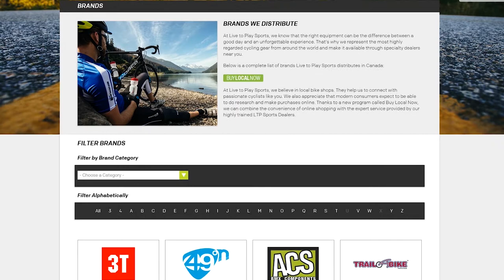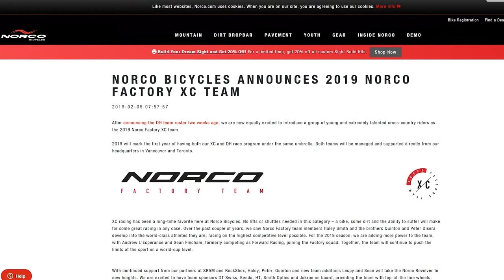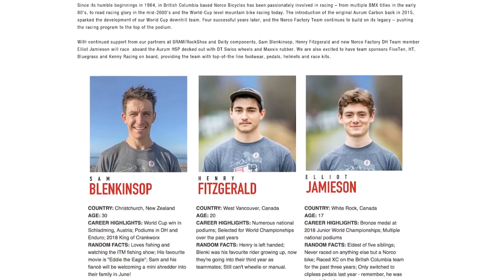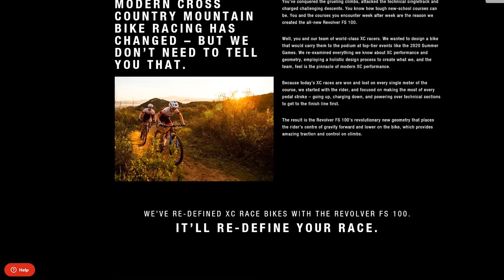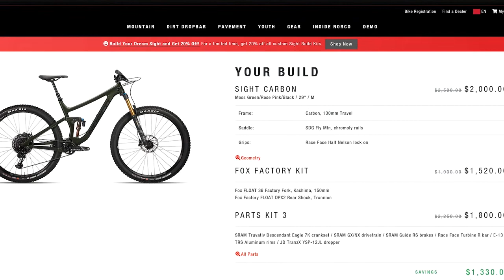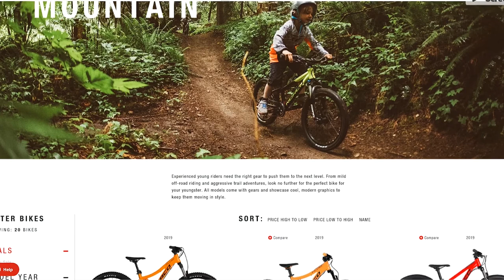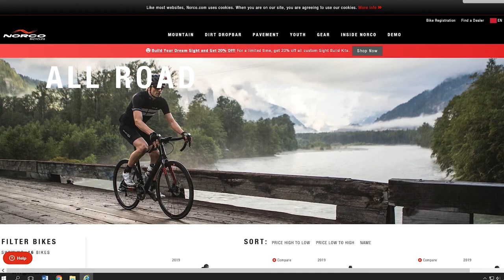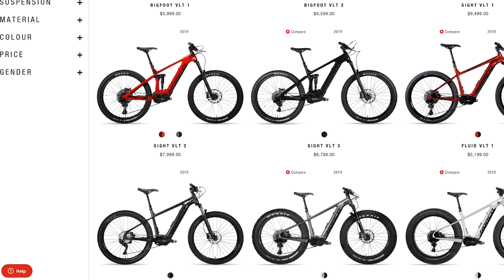The Business of Bicycles with Norco CEO John Williams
Few brands are as near and dear to the heart of Canadians as Norco Bicycles. Chances are, if you grew up riding bikes in Canada, you’ve either owned, ridden, or envied someone who had one of these bikes. Founded in 1964 and headquartered in Port Coquitlam, the success of Norco has spawned several other successful companies, and today the parent company, Live to Play Sports, represents over 70 brands.

You can hear the excitement in John Williams voice when he talks about his role as CEO of the company. Not only is his company expanding at an impressive rate and winning awards left right and centre, but the industry continues to evolve rapidly with each year looking very different than the last.

We discuss topics such as:

The brand impact of competitive riding
Explosive growth in the E-bike industry
Advancements in bicycle technology